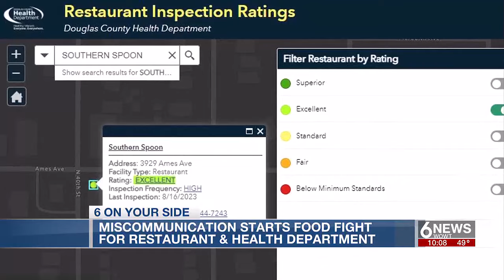Miscommunication sparks dispute between Omaha restaurant and health department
An Omaha business owner says an oversight by the county health department caused a damage to his restaurant's reputation.